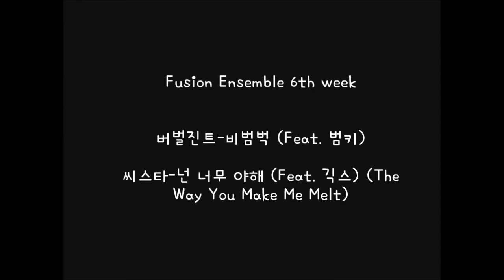2013.10.24일 퓨전합주 앙상블 수업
앙상블 수업 녹음입니다~